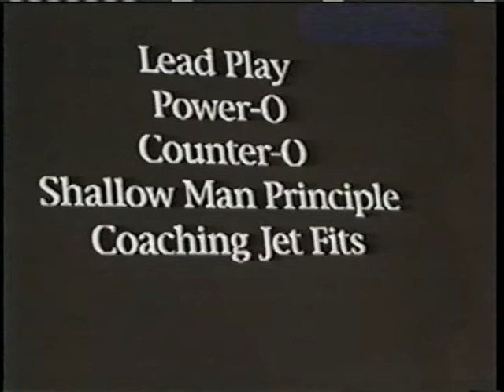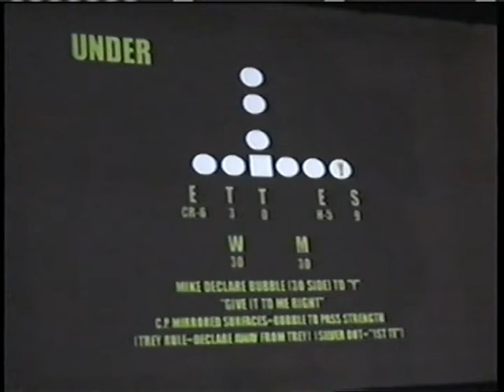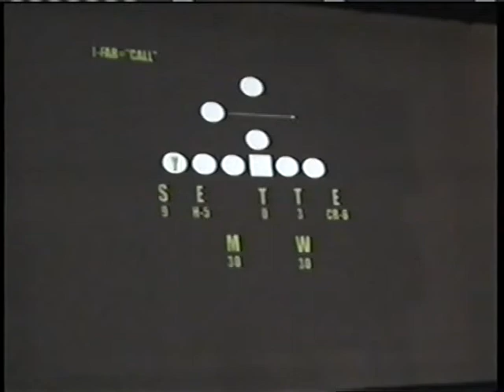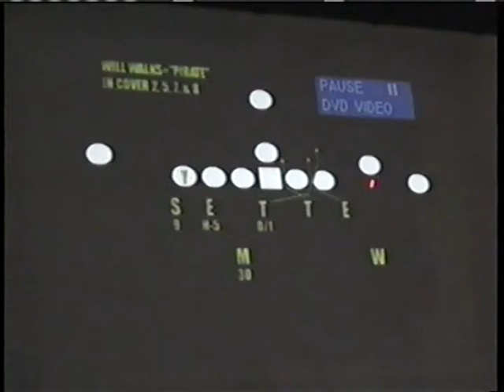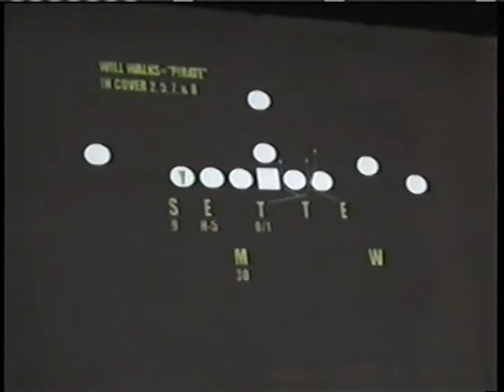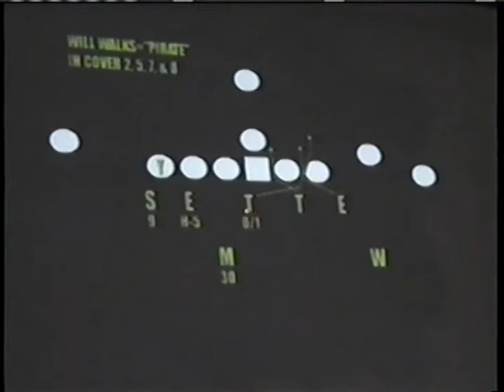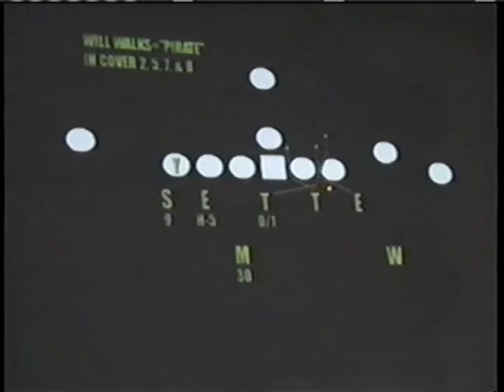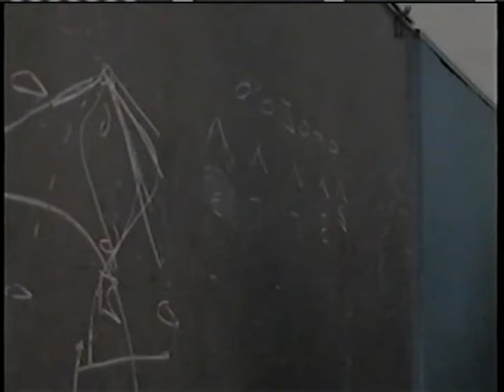Pete Jenkins - Under Front Coaching Points vs. 2-Backs (Part 2)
Pete Jenkins - LSU weak reduction front coaching points and Adjustments